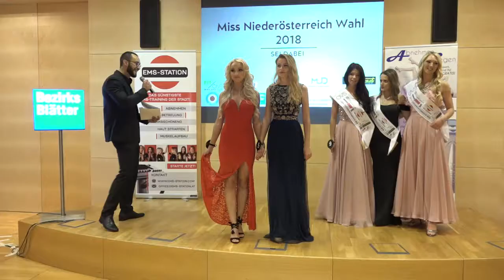Miss Niederösterreich Wahl 2018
Wahl zur schönsten Niederösterreicherin 2018.

Welche 2 Kandidatinnen werden Niederösterreich beim großen Finale der Miss Austria Wahl vertreten.